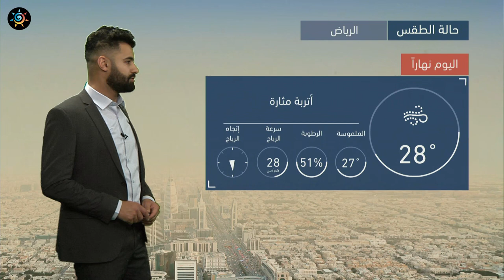طقس العرب | طقس اليوم في السعودية | الأربعاء 2021/1/20